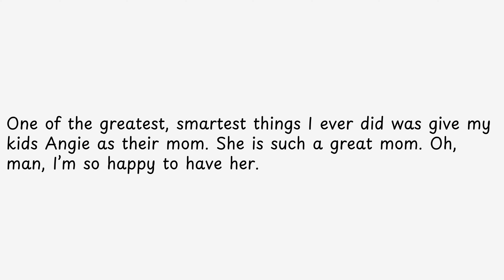One of the greatest, smartest things